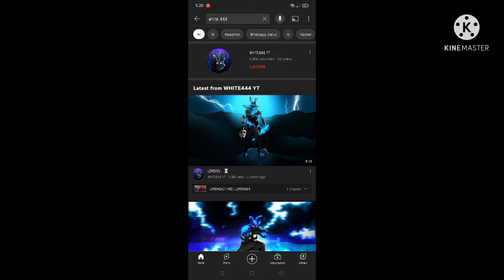white444 yt 1 vs 1 challenge ...funny video 🤣🤣🤣